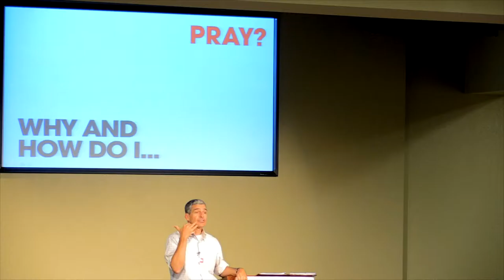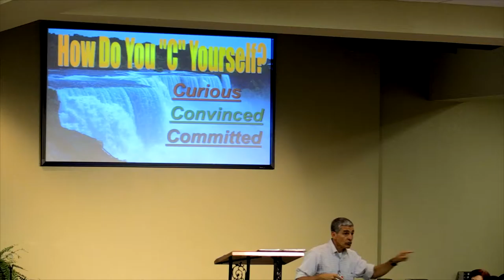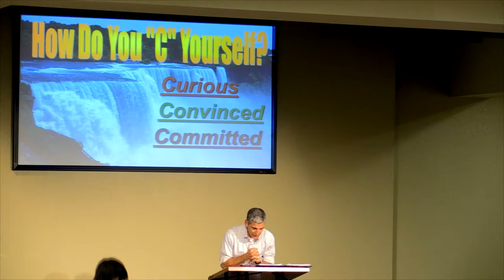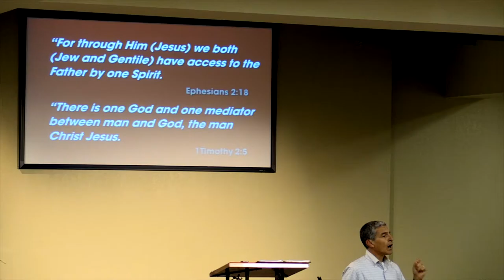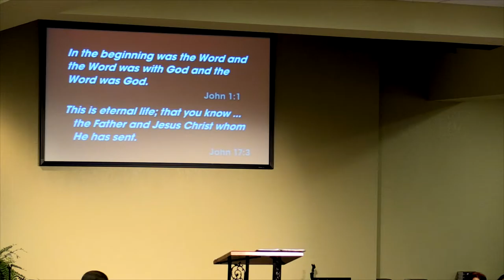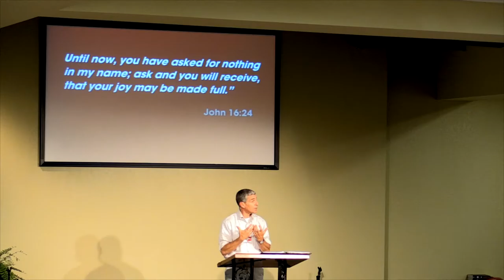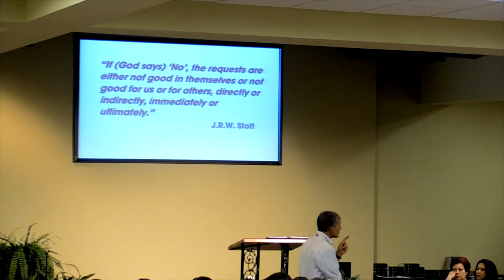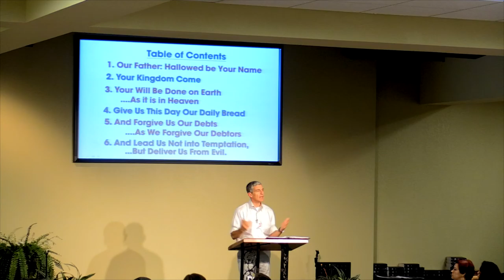Week 6: Why and How Do I Pray? AL 2016 10 04